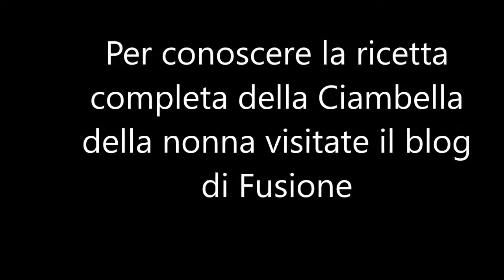Fusione - Quando le passioni si intrecciano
Hi, my name is Alexandra Rendón. I'm an italian personal chef born in Colombia.